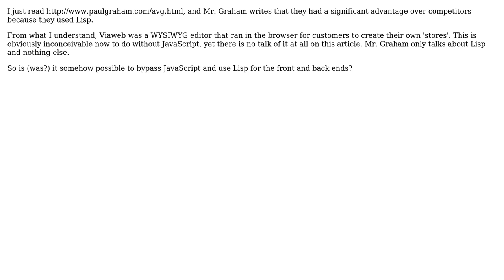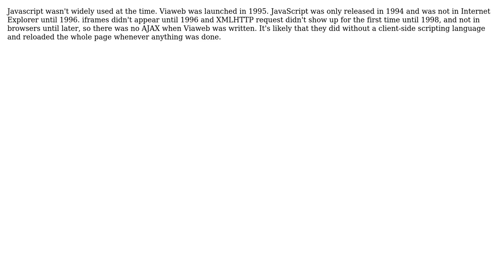Did "Viaweb" work in the browser without JavaScript and somehow use only Lisp?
Software Engineering: Did "Viaweb" work in the browser without JavaScript and somehow use only Lisp?

With thanks & praise to God, and with thanks to the many people who have made this project possible! | Content (except music & images) licensed under CC BY-SA | Music | Images & others | With thanks to user Dirk Holsopple user Aditya M P and the Stack Exchange Network Trademarks are property of their respective owners. You are responsible for your own actions.